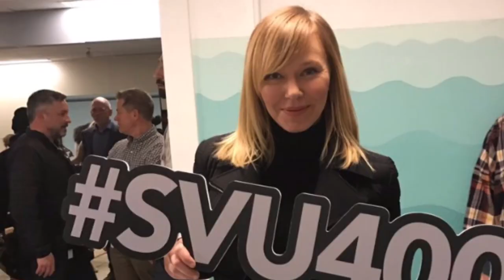Kelli Giddish ~ Never Fully Dressed Within a Smile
Happy Birthday Kelli🎂💕🍰🎈😁😆! You are the most amazing person in the world, your are my hero, my idol who I look up to, and the nicest person I have ever met! You’re an awesome, outstanding actress! (Amanda Rollins is my favorite character) You are an amazing mother, and just a great person in general. I hope that your day is filled with love and joy! HAPPY BIRTHDAY KELLI!🎂💕🍰❤️😄🤣😁😆😂😉💜🧡💛💚💙💕💘💖💗💗💞💝 I ❤️ U!